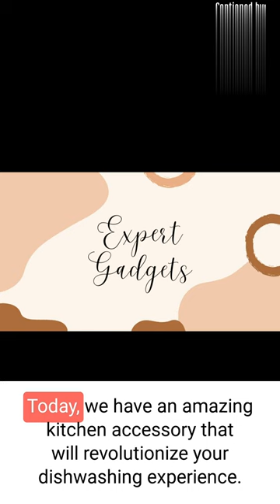YouTube Short _ Full Size Dish Rack, Light Grey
Full Size Dish Rack, Light Grey
Multi-Functional: Large capacity, designed to drain over any sink or atop a drying mat on the countertop, this dish rack can handle assorted dinnerware such as plates, bowls, and cups and full sized pots and pans
High Quality: Heavy duty, satin coated, rust resistant wires secure items and soft feet keeps dish rack from scratching countertops
Easy Draining: Self-draining board is designed with the perfect pitch, to avoid water pooling in the rack and is removable for easy cleaning
High capacity storage: Removable flatware Caddy, with built in, dishwasher inspired handle and adjustable compartments for cutlery and specialty items
Here is the link to buy "